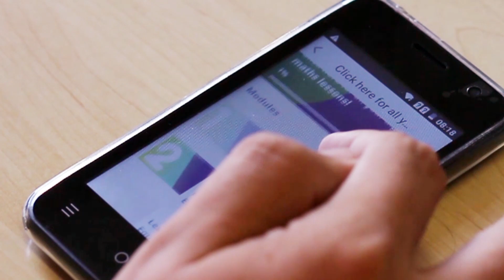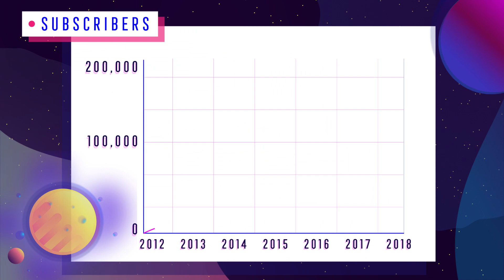A Year in the Life of FuseSchool 2018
2018 has been a great year for FuseSchool. Check out our FuseSchool Pilot, where we worked with schools to provide mobile education.

As this year comes to a close, we want to thank  all of our subscribers for your support, WE LOVE YOU GUYS! We've had 1,254,264 views this year and this is all because of you, so thank you!